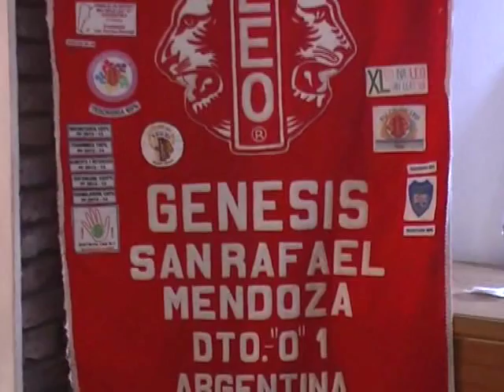ESCUCHARON A LOS LEONES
En un acto significativo, se firmaron las respectivas actas y convenios entre le Gobierno Provincial -representado por la Ministra Najul- y el Club de Leones de San Rafael, concretando la aceptación de la propuesta de los Leones sobre la construcción de un Centro de Día para jubilados. Viejo sueño de aguerridos leones desde hace varios años.